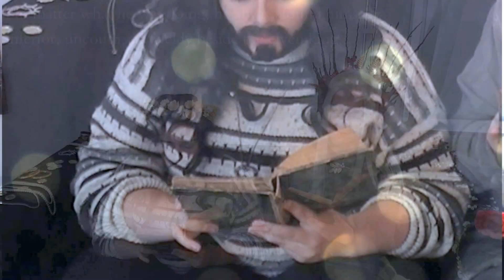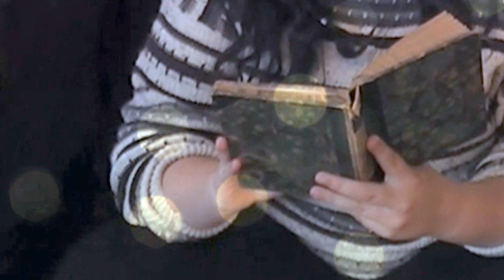Fanfic Reading - Thorin & Thranduil COSPLAY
We are reading a Thorinduil fanfic in our hobbit cosplay and in character.
Me as Thranduil and my best friend Camilla as Thorin Oakenshield.

(Sorry for the bad quality of the video. My camera is dying, but I have a new one that I will use from now on.)

This is the start of a new serie I'll be doing on my channel. So there will be plenty more of characters reading their own fanfics in later videos! :)

Thank you very much to Plavkovie who let us read their fanfiction for this video.
Here's a link to the fanfiction "Blooming heart" if you are interesting in reading all of it and leaving the author some nice comments:

Camilla's social media.